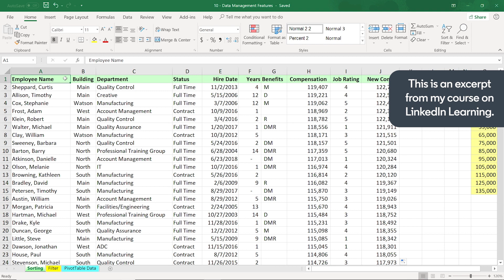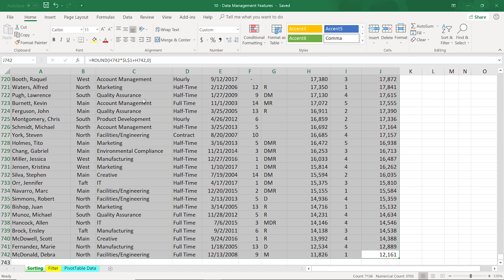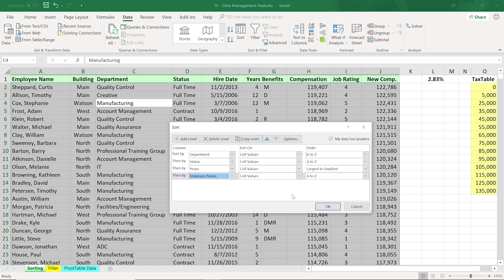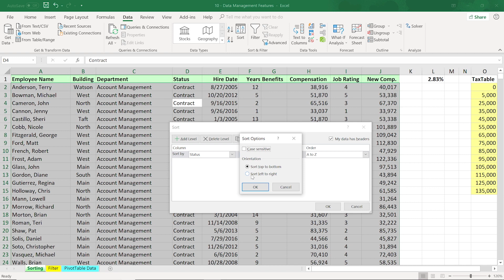Excel Tutorial - SORTING DATA in a spreadsheet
Learn how to use the sorting tools in Microsoft Excel to organize your data better. Explore more Excel courses and advance your skills on LinkedIn Learning:

This is an excerpt from "Excel Essential Training (Office 365/Microsoft 365)," a course on LinkedIn Learning taught by Dennis Taylor. Dennis Taylor is an author, speaker, and Excel expert with 25+ years of experience in spreadsheet authoring and training.